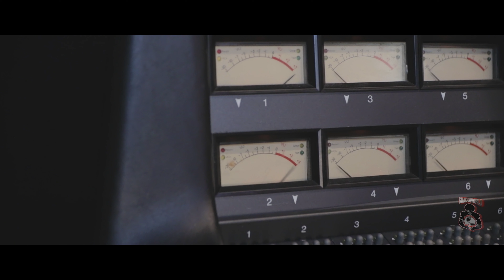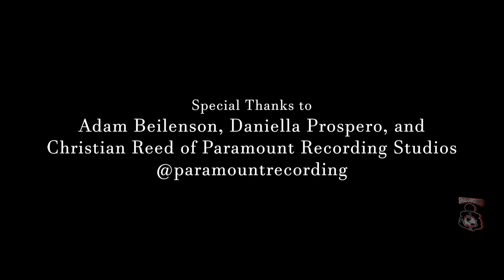The Preview Ep. 28 TIEC TOCC Mixing Session Paramount Recording Studios 🎙 SHADOWORLD YOUTUBE 4K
ThePreview Ep. #28 @tiectocc Mixing Session Paramount Recording Studios 🎙 SHADOWORLD YOUTUBE 4K

Episode #29 UP NEXT @clubmaverick.fm featuring @djsophialin

That London prep continues...
The process...

Session engineer @shadow_of_tarzan
bts film 🎥 & editing by @jebfilms
produced by @ruleoftwomusic
Location @paramountrecording

TONIGHT PART 1 FEAT. @thezoh AVAILABLE NOW ON YOUTUBE

WORK AND THEN WORK HARDER 💪NODAYSOFF

TIECTOCC THEFLESH (ON THE BEATS ) and @iamahrae AHRAE QueenA EMPRESS ALBUMS COMING SOON.

NEW RECORDING STUDIO.